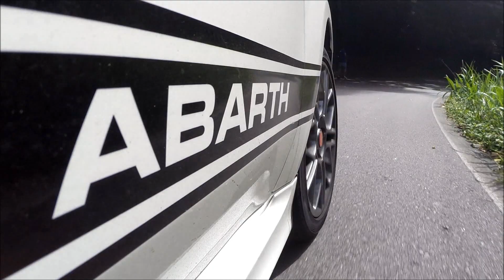Fiat 500 Abarth no uso com Paulo Keller